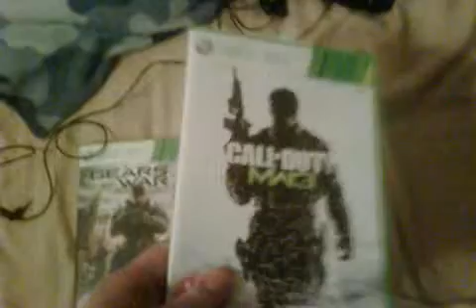GameOfTheYear2011 MW3 vs Gears3 vs SaintsRow3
whats my game of the year out of these three awesome game.